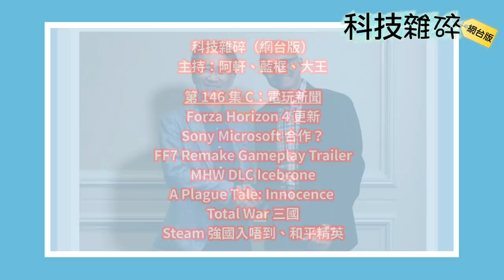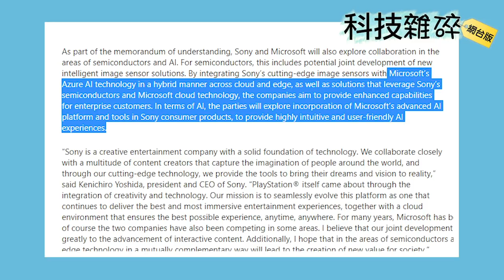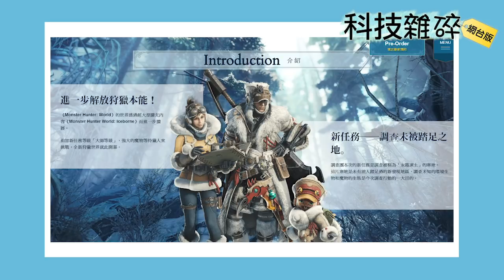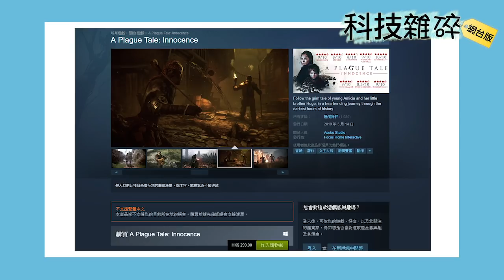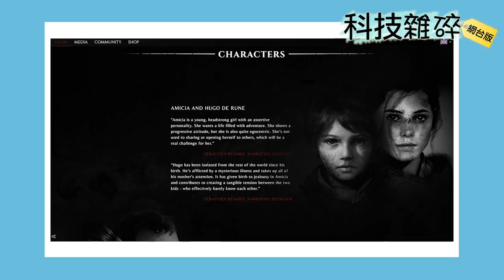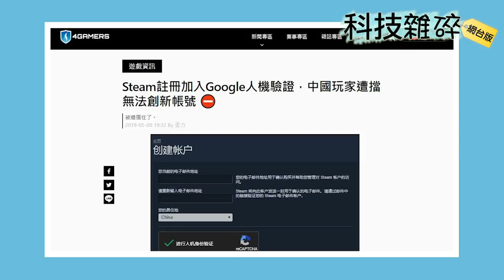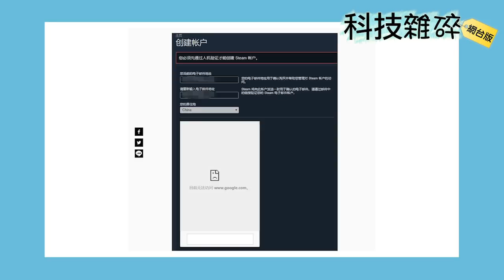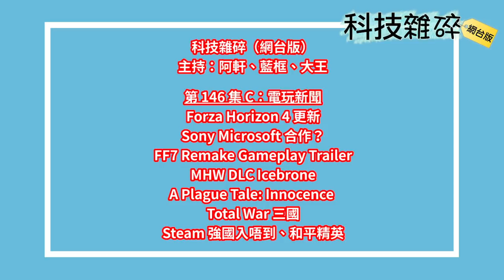科技雜碎 EP146 C：電玩新聞 (FF7 Remake、MHW DLC Icebrone、A Plague Tale、和平精英)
科技雜碎繼續送上電玩新聞，今次內容包括：Forza Horizon 4 更新、Sony Microsoft 合作、FF7 Remake Gameplay Trailer、MHW DLC Icebrone、A Plague Tale: Innocence、Total War 三國、Steam 強國入唔到、和平精英。

主持：阿軒、藍框、大王